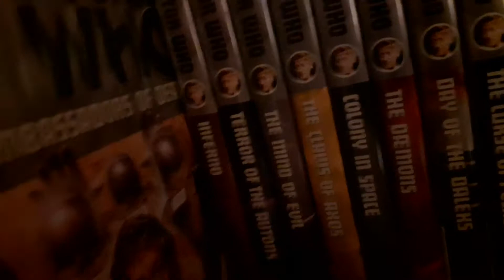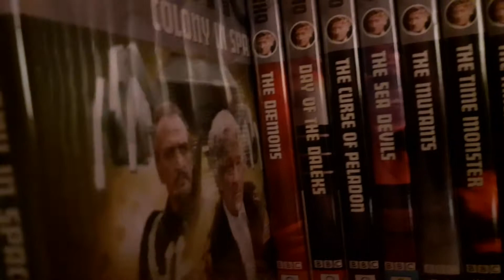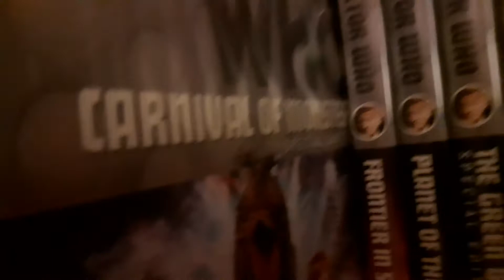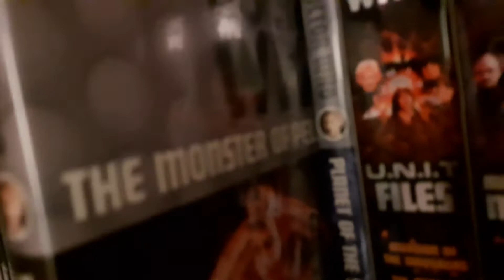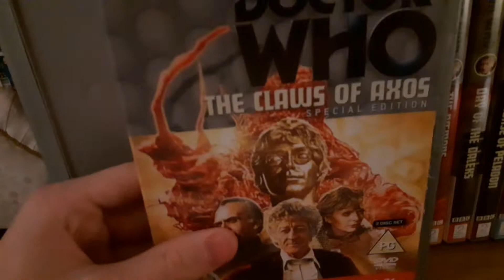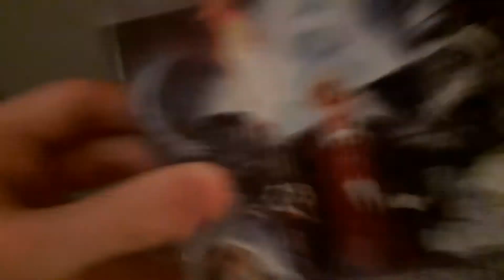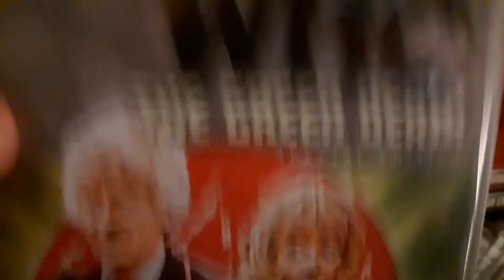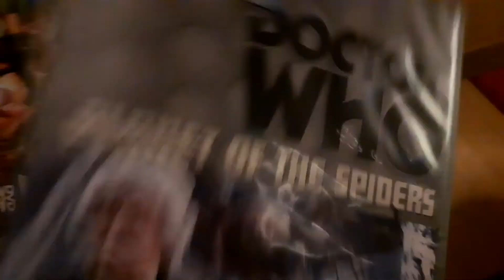Doctor who dvd collection the Jon Pertwee years (1970-1975) + Collectors guide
Jon Pertwee played the third incarnation of the BBC science fiction character the doctor from 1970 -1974. Pertwee's  doctor was very polite as the first doctor described him us in the three doctors a dandy. the third began his earth exile in the 1970 serial "Spearhead from space" which he was sentenced with at the end of Patrick Troughtons final serial "the war games" the third doctor has a range of new friends which include his first companion Liz Shaw who helped from "spearhead from space " until "inferno" who was joined by the brigadier lethbridge Stewart , Mike Yates and sergeant Benton in 1971 in "terror of the autons" we got introduced to the master played by roger Delgado and the doctors new companion Jo grant who stayed until in 1973s "the green death" in 1974 we got introduced to Sarah Jane smith one of the shows most iconic companions.